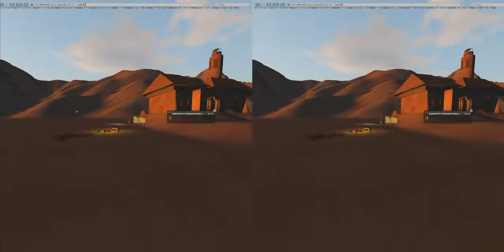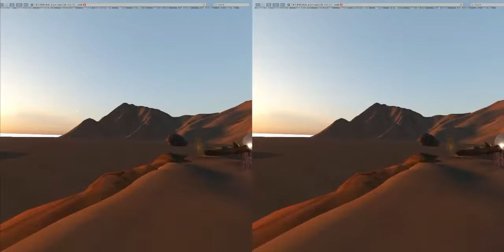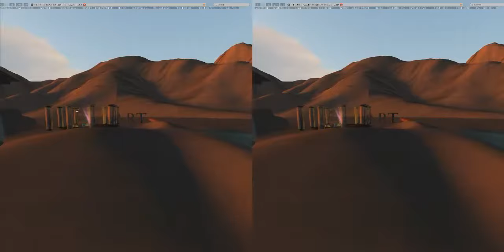The Buried Man XX/YY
This was pretty good art and the simulation is called XX/YY,  content explains that. Its description says Explore Mind Carlberg's "XX/YY," an exhibition about gender fluidity.   Set your destination for  LOVE  LAND   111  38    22